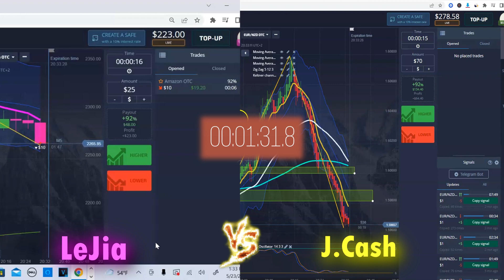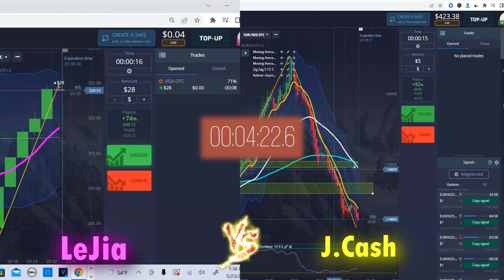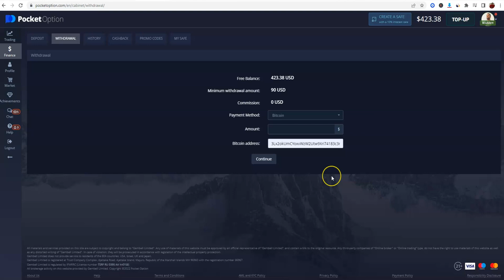POCKET OPTION 15 SECOND CHALLENGE | JEREMY CASH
MY 2 FAVORITE BINARY BROKERS -